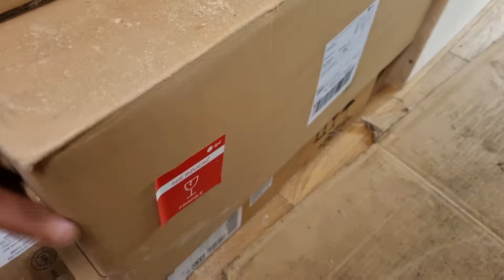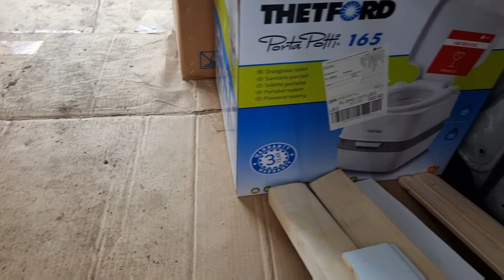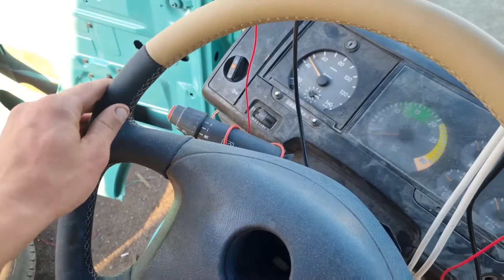Kamper z mercedesa Cz4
Witam .W filmiku pokazujemy jak składamy naszego kampera ,poprzednie części jak była robiona blacharka ,malowanie itd znajdziecie na moim kanale .
Ten filmik to przedostatnia cześć, etap finisz będzie w kolejnej cześć.
pozdrawiam